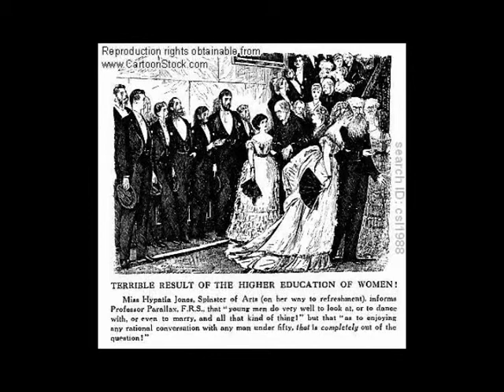Interview with Lois Graham: Local Women Pathbreakers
Interview subject: Dr. Lois Graham, female pathbreaker in the field of mechanical engineering
Interviewer: Hannah Gruenberg, Clarkson University ’11, Engineering & Management major with a minor in Project management
Date of interview: February 28, 2011

Dr. Lois Graham (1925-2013) was the first woman to graduate from Rensselaer Polytechnic Institute with an engineering degree in 1945.  She went on to the University of Illinois to become the first woman in the U.S. to earn her Ph.D. in mechanical engineering.  She dedicated the rest of her life to teaching engineering and to promoting engineering as a field for women to enter.  She was heavily involved in many early efforts to introduce girls to jobs in math and science, volunteering her time on weekends to visit high schools and teach girls.  She also was involved in many engineering societies, including the Society of Women Engineers, of which she was president from 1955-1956.  At the time of this interview, she lived in Canton, NY where she was no longer involved in engineering studies but still recognized nationally as a pioneer for women engineers.  The interview is approximately 29 minutes long.

Hannah Gruenberg conducted this interview for Professor Laura Ettinger’s course, History of Women and Gender in America, at Clarkson University.  This was part of a service learning project for the American Association of University Women – St. Lawrence County Branch.  Both the interview subject and the interviewer signed release forms to allow the interview to be placed on the web.
(Taken from the Discussion Guide for Teachers, created by Hannah Gruenberg)